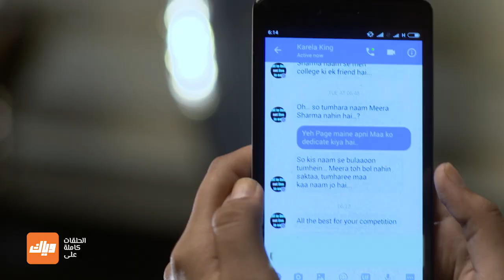مسلسل حب يتخطى الزمن 1 - حلقة 4 - جزء 3 - حلقة كاملة | وياك